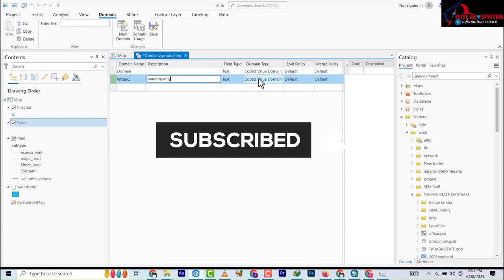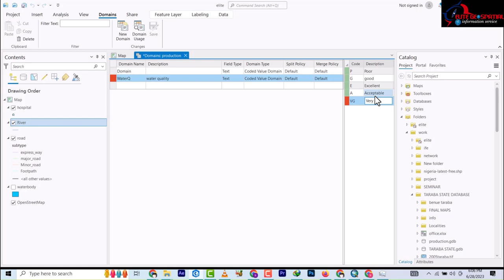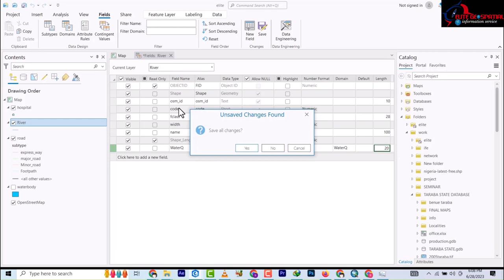Arcgis pro: Domain- creating a drop down list for users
In this insightful tutorial video, we delve into the world of ArcGIS Pro and guide you through the process of creating drop-down lists using domains. Domains are a powerful tool that enable you to standardize attribute values and improve data consistency within your GIS projects.

With the ability to create custom drop-down lists, you can enhance data entry efficiency and accuracy, while ensuring that users select appropriate values from a predefined set. Whether you're a GIS professional, a data manager, or a beginner exploring the vast possibilities of ArcGIS Pro, this video is perfect for you!

Our expert instructor will take you on a step-by-step journey, demonstrating how to define domains and configure drop-down lists. You'll learn how to create a domain, specify a set of valid attribute values, and associate it with a field in your feature class. Discover how to streamline data collection and ensure data integrity by providing users with a selection of predefined options.

Unlock the full potential of ArcGIS Pro's domain capabilities as we explore advanced topics such as coded value domains and subtype domains. With coded value domains, you can assign numeric or text codes to specific attribute values, making data management even more efficient. Subtype domains allow you to define different domains for each subtype within a feature class, enabling tailored drop-down lists based on feature characteristics.

By the end of this tutorial, you'll be equipped with the knowledge and skills to create robust drop-down lists using domains in ArcGIS Pro. Empower yourself and your team to work with consistent and accurate data, eliminating guesswork and reducing errors.

Are you ready to take control of your attribute data and revolutionize your GIS workflows? Don't miss out on this valuable opportunity! Hit the play button now and embark on your journey to master drop-down lists with domains in ArcGIS Pro.

Join us in this video and elevate your GIS data management game today!